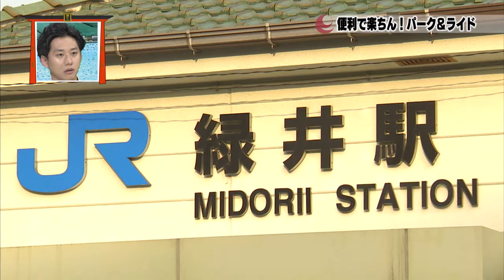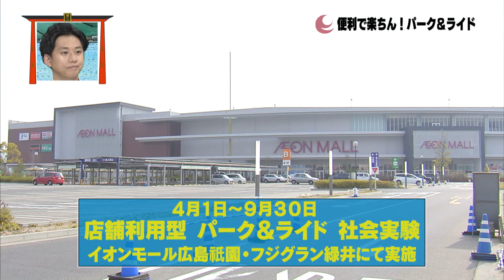ひろしま発ケンTV （3月20日） 便利で楽ちん！パーク＆ライド